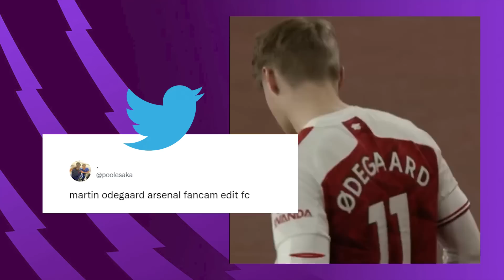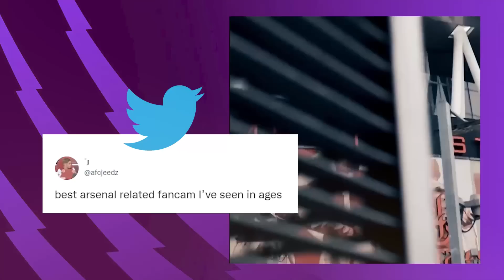ARSENAL: ỨNG VIÊN VÔ ĐỊCH PREMIER LEAGUE 2022-2023 I RECAP WE SPEAK FOOTBALL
Với 7 điểm khoảng cách với đội xếp thứ hai Man City sau 16 trận đã đấu, rất nhiều những True Gunners đã mơ về danh hiệu EPL vào cuối mùa giải. Người ta gọi Arsenal là con voi trên cành cao, vì chẳng ai biết họ đu lên đỉnh bằng cách nào, nhưng sớm muộn họ cũng xuống mặt đất. Nhưng có vẻ ngày họ rơi xuống mặt đất còn lâu đấy...